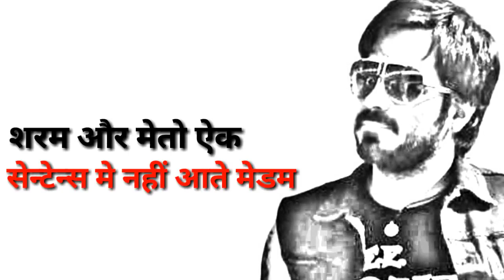emraan hashmi/Attitude dialogue whatsapp status/Attitude WhatsApp status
Best attitude dialogue 2019